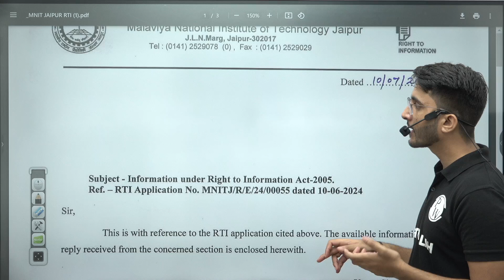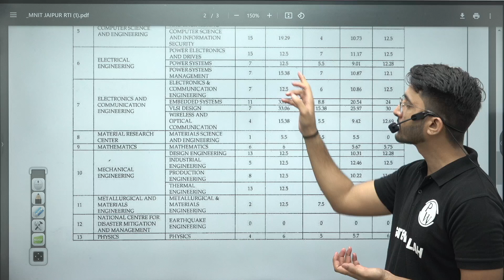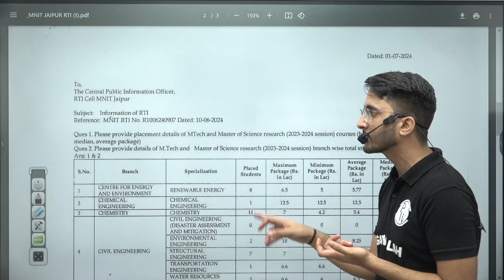MNIT Jaipur M.Tech Placement Through GATE | Latest Data With Official RTI Reply